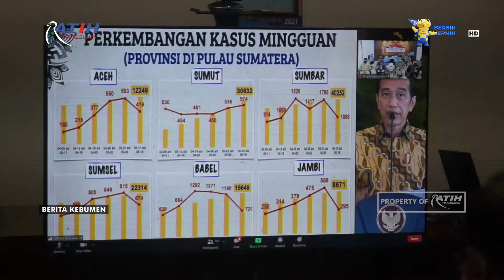Wakil Bupati Kebumen Ikuti Vidcon Pengarahan Presiden pada Rakor Kepala Darah Seindonesia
Berita Kebumen Edisi Senin, 17 Mei 2021

Wakil Bupati Kebumen Ristawati Purwaningsih mengikuti Video Conference (Vidcon) pengarahan presiden pada rapat koordinasi kepala daerah seluruh Indonesia. Dalam arahannya, Presiden Joko Widodo menghimbau pemerintah daerah atau kota untuk lebih berhati hati dan waspada potensi lonjakan Covid-19 pasca lebaran.

Saksikan Berita Kebumen setiap hari pukul 10:00 dan 16:30 WIB (selama bulan Ramadan) hanya di Ratih TV Kebumen Ch 679,25 MHz atau 47 UHF (kanal analog), Ch 570 MHz atau 33 UHF (kanal digital).